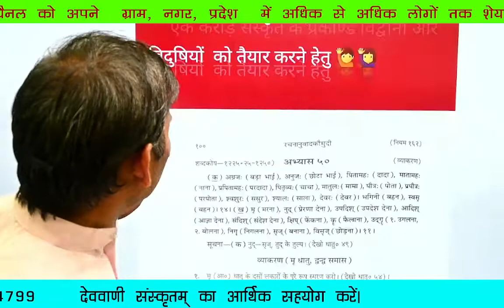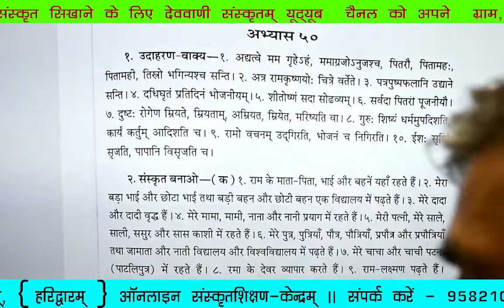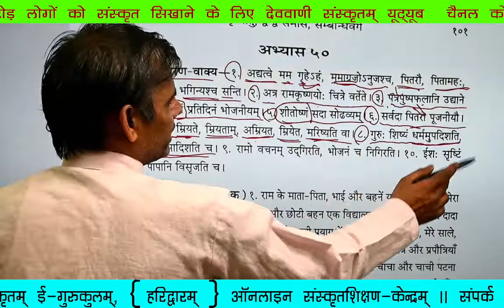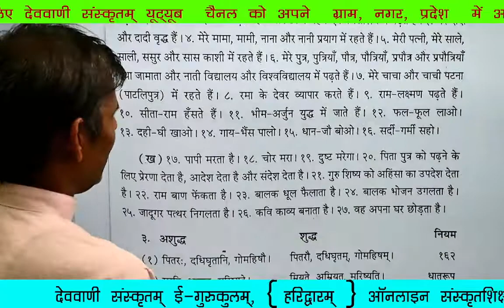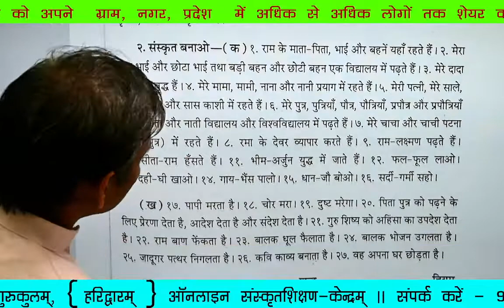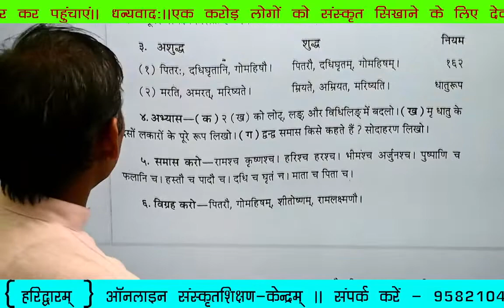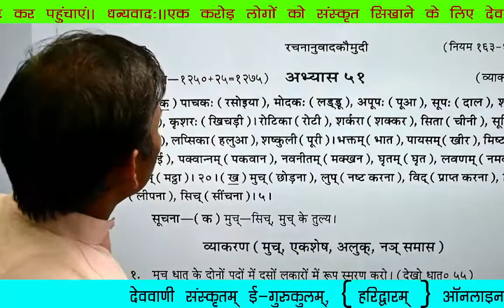रचनानुवादकौमुदी कक्षा—135 ( अभ्यास:—50 )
नमस्ते👏

ऑनलाइन पुस्तक मंगाने के लिए

App ( एप)

✔निवेदनम्— संस्कृत भाषा के प्रचार-प्रसार के लिए  एक विशाल आधुनिक टेक्नोलॉजीज से सुसज्जित स्टूडियो के निर्माण हेतु 50 लाख रुपए की आवश्यकता है। आप सभी अपने सामर्थ्यानुसार  आर्थिक सहयोग अवश्य प्रदान कीजिए।
✔अपना सहयोग निम्न माध्यमों भेजकर सूचित अवश्य कीजिए। ।
✔   P.N.B.
sravan kumar s/o kalyan dev
Acc. NO.
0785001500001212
PATANJALI  YOGAPITH PHASE—1
BAHADARABAD, HARIDWAR

IFSC CODE
PUNB0487100

✔Googlepay / phonepe / Ptym No.9582104261

✔ऑनलाइन पुस्तक मंगाने के लिए निम्न वेबसाइट के लिंक पर क्लिक कर मंगा सकते हैं।

यह ऑनलाइन पुस्तक की वेबसाइट  देववाणीसंस्कृतम् ई-गुरुकुलम्, हरिद्वारम् के द्वारा संचालित है।।  यह आपको सबसे न्यूनतम मूल्य पर संस्कृत भाषा एवं वैदिक साहित्य की पुस्तकें उपलब्ध कराती है।